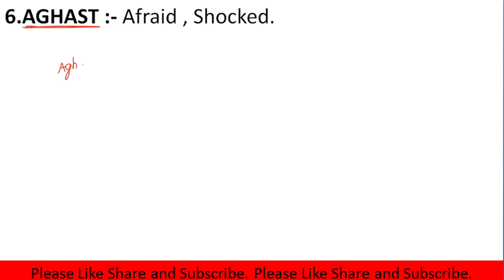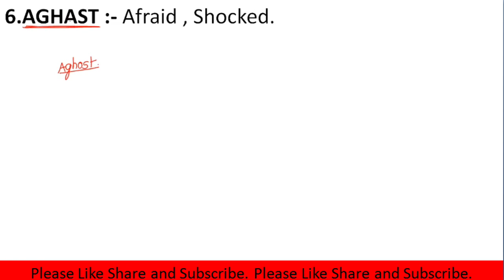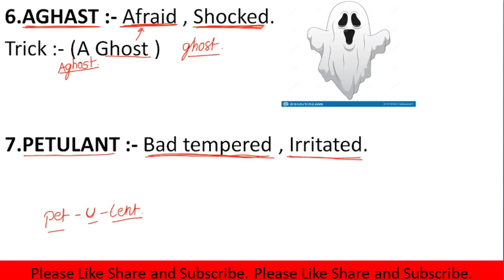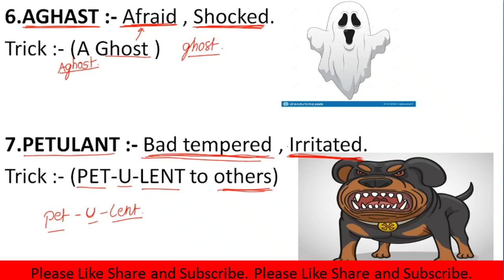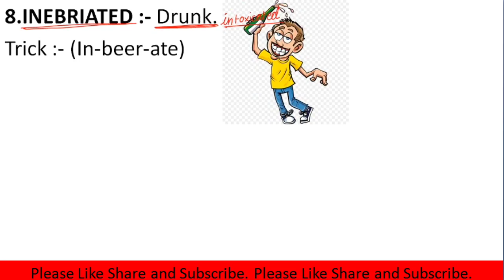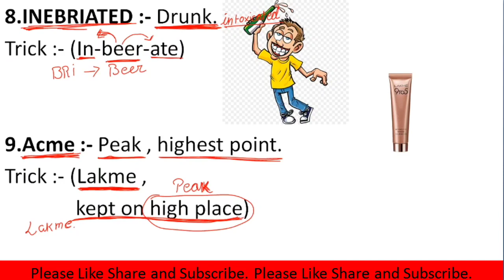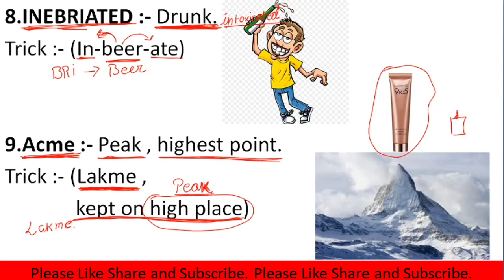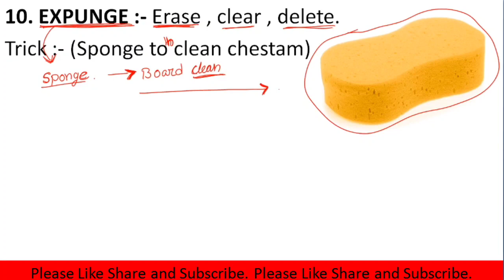VOCABULARY (PART 2) learn Vocabulary with extraction technique and images || IQ ACADEMY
Learn Vocabulary with the help of extraction trick and with Images. Never forget these words.

how to increase vocabulary in english
Synonyms for SSC CGL
synonyms for SSC CHSL
Vocabulary remembering tricks
vocabulary in telugu easy
vocabulary with easy tricks
Daily vocabulary

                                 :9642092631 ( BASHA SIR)